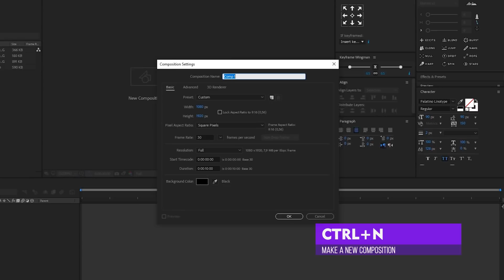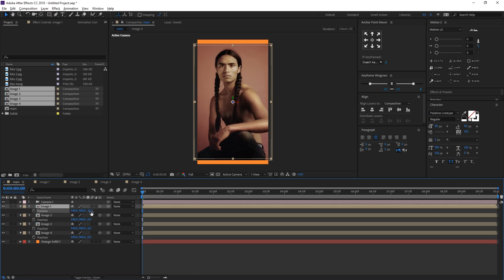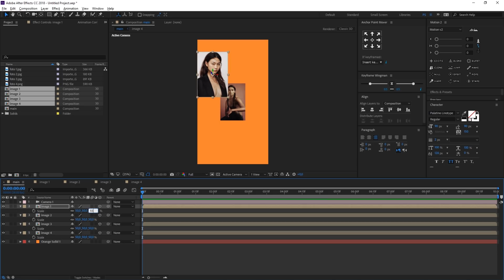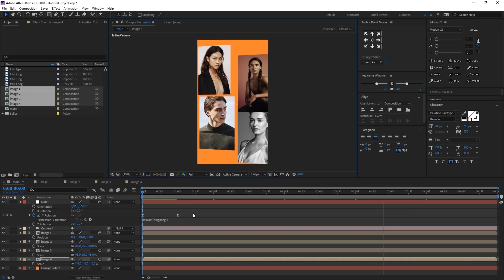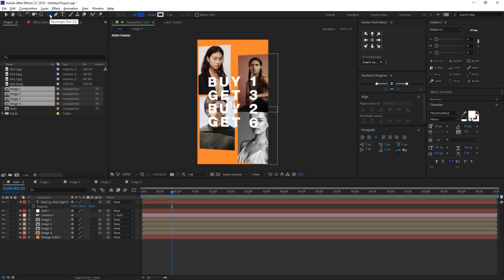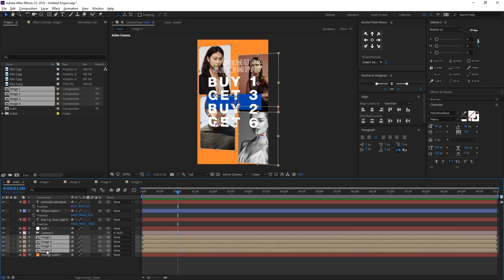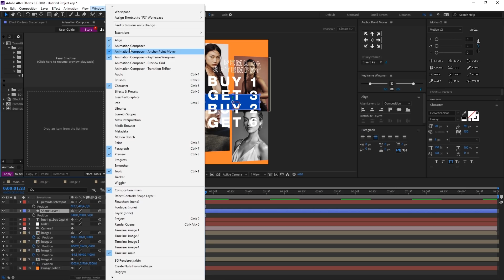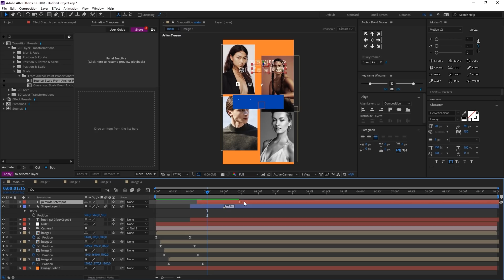Request-an Kalian - Edit Video Iklan IG Story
Untuk Setting Tampilan AE & PR kalian agar sama kyak punya gw

Untuk tau setting render terbaik hasil animasi kalian

Gear yg gw pake buat bikin video Youtube

Untuk yang mau beli kaos Pemuda Setempat klik disini